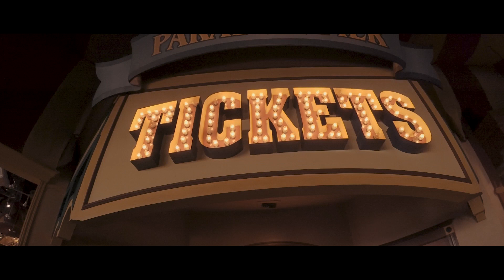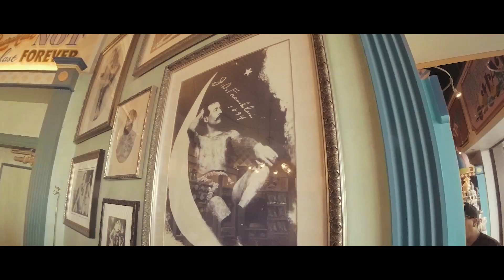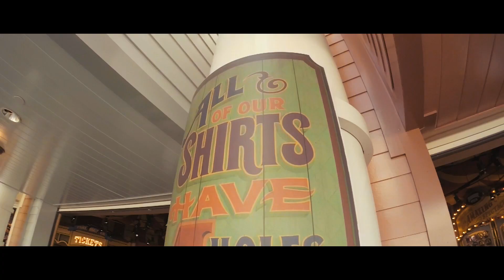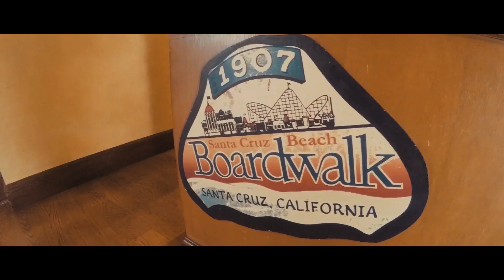Magic of the Park: Farewell to Paradise | Disney California Adventure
Disneyland is more than just a theme park - it is a piece of history. Paradise Pier at Disney California Adventure will celebrate its final days in January 2018 before being transformed into Pixar Pier, changing Disney California Adventure even more.

This video was composed of original footage from The DIS and archival material which is owned by the Walt Disney Company.